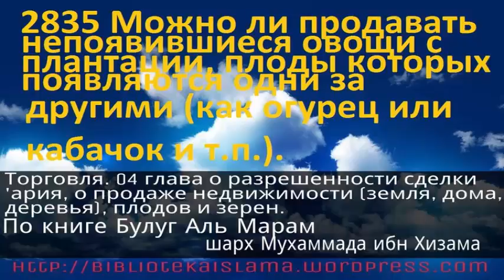2835 Можно ли продавать непоявившиеся овощи с плантации, плоды которых появляются одни за другими